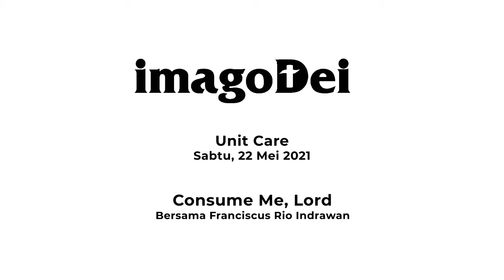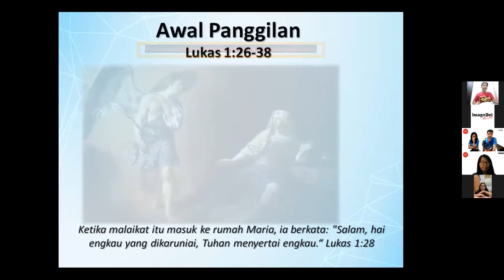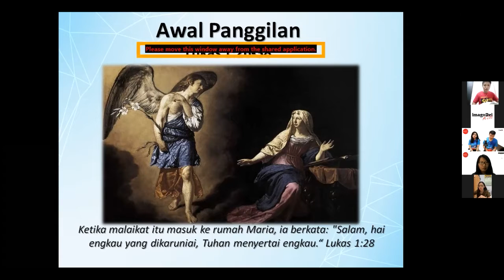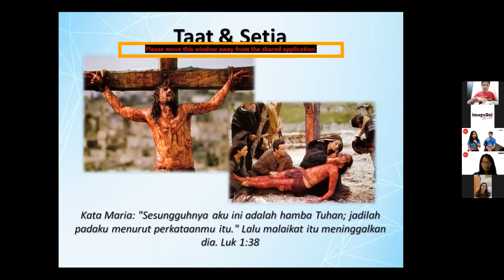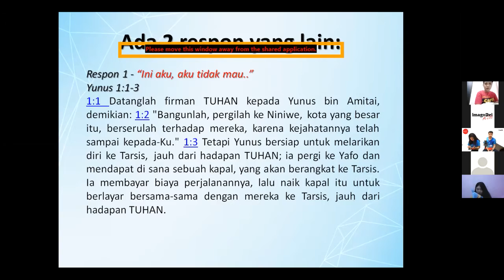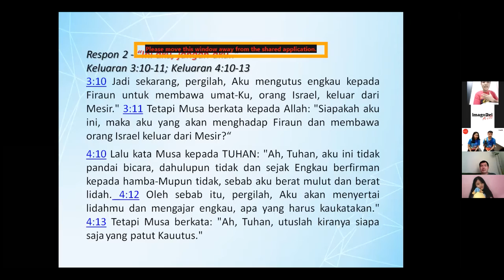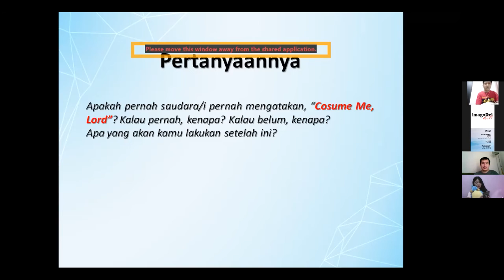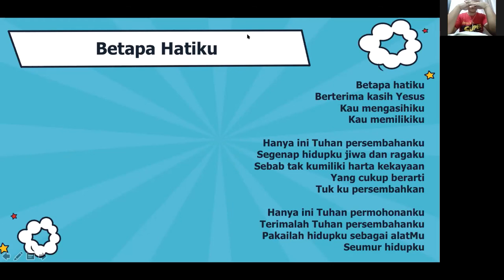imagoDei Alive: Unit Care 22 Mei 2021 (Consume Me, Lord | Bersama Franciscus Rio Indrawan)